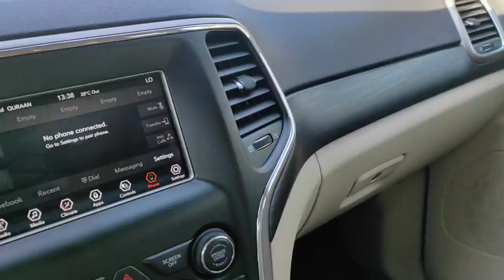VLOG #15 A DAY IN MY LIFE HERE IN DOHA | PLANONG NAMIN MAG TRABAHO SA EUROPE 🇱🇮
PLANONG mag Trabaho sa Europe na mas Malaki Ang sweldo matutulog kaya?
ganito kami mangarap